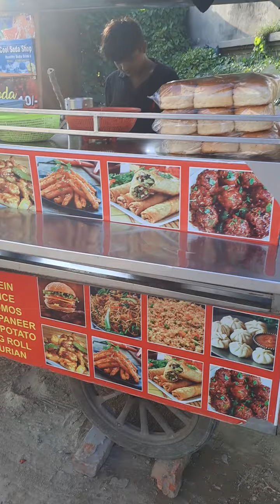soda machine#Sharada chauck nagar palika azamgarh#